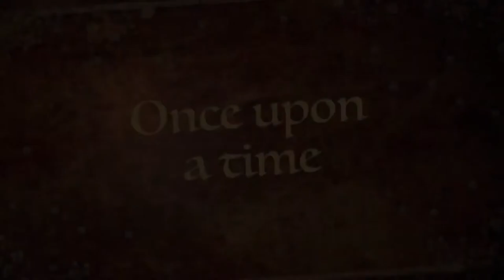Killing Covid With Ph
Simix produces a high ph which will kill any bacteria or virus within 60 seconds. One bag will make 256/32 ounce bottles and is safe on all surfaces, including laundry, countertops, shower stalls, carpets and even plants to kill fungus.

How does Simix fight viruses and germs? It’s all in the pH.

The pH scale measures how acidic or basic a substance is and ranges from 0 to 14.

Microbes need an environment that includes nutrients, temperature and a certain pH range. Most microbes like a pH of 6 to 8. They can’t live in environments that are below 4.8 or above 9.2.
 Simix Multi-Surface Kitchen Degreaser have a pH greater than 11. With these two products, you can easily maintain a clean environment that does not support microbial growth.

 The federal government does not approve products, but it does approve ingredients, and Simix also meets all FDA and USDA standards for use in organic and non-organic kitchens. Simix can be sprayed directly onto food contact surfaces in organic and non-organic kitchens and wiped off without any need for an intervening step. Cleaning means removing visible dirt, grease and grime. Sanitizing is a process in which pathogenic microbes are reduced in number to levels where they are no longer harmful.